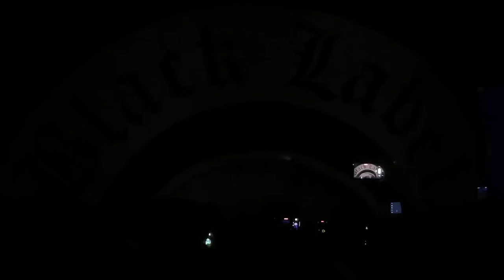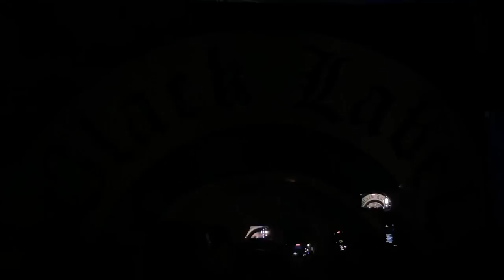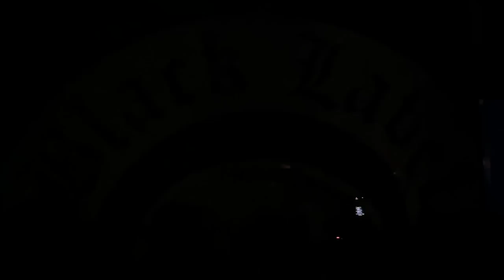BLACK LABEL SOCIETY Live @ Manchester Music Hall FULL CONCERT 5-23-22 Lexington KY 60fps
Black Label Society performing on 5-23-22 at Manchester Music Hall in Lexington KY.  I shot this on my iPhone 12 Pro Max in 60fps.
An extra special thanks to Dalton Sanders for making this happen for me.
See my channel bio for a list and dates of planned future shows.

0:00:00 Whole Lotta Sabbath
0:03:18 Bleed For Me
0:09:21 Demise Of Sanity
0:12:53 Destroy & Conquer
0:17:49 Heart Of Darkness
0:23:15 A Love Unreal
0:29:32 You Made Me Want To Live
0:34:15 The Blessed Hellride
0:41:40 Spoke In The Wheel
0:48:06 In This River
0:53:01 Trampled Down Below
058:39 Set You Free
1:02:47 Fire It Up
1:12:30 Suicide Messiah
1:21:00 Stillborn